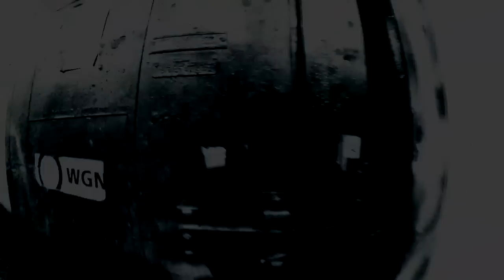DOUBLE ELVIS- Mixing days at MONARCH (Feat.Sean O'Keefe)